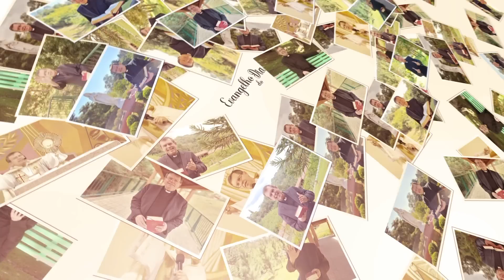EVANGELHO DO DIA 17/11 (5ª feira): E JESUS CHOROU Lc 19,41-44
Jesus chora diante da dureza de coração da cidade santa, recusando-se a receber a mensagem do evangelho. Deixe um comentário e compartilhe esta mensagem.

Você pode contribuir para o trabalho do Evangelho. Sem você, nossa missão não seria possível.